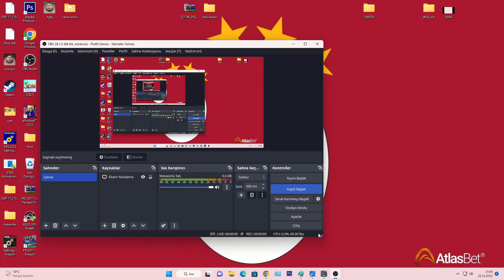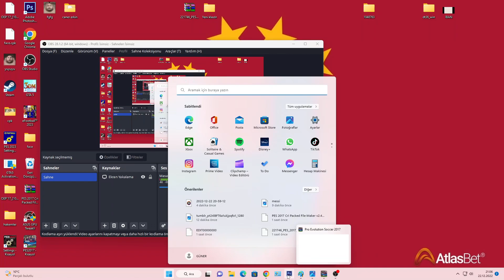PES 2017 LİONEL MESSİ YÜZ